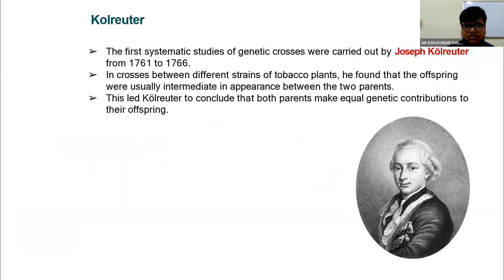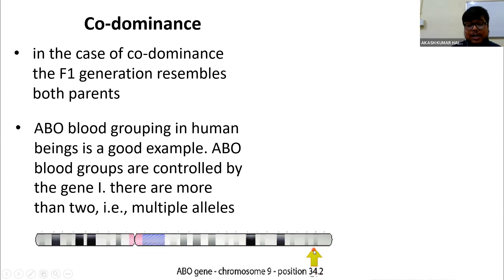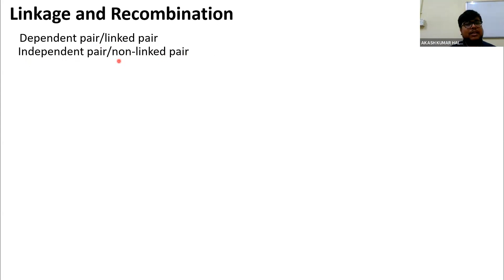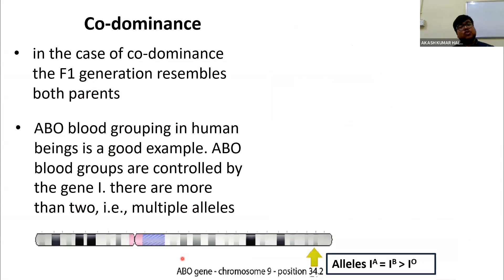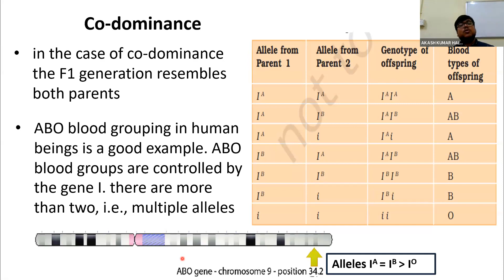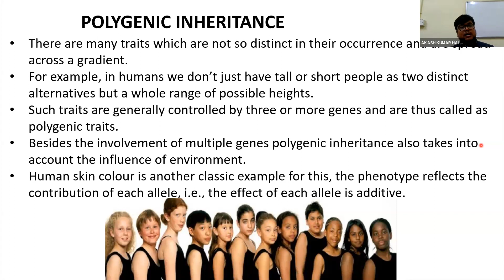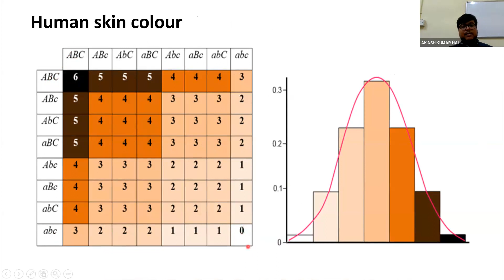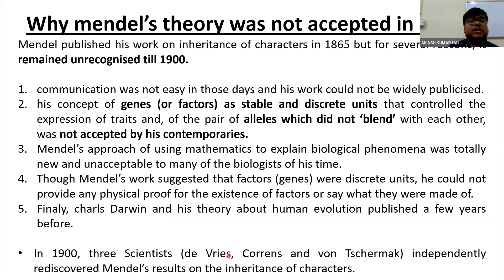Biology | Class -12 | Vivek-Disha | RKMVERI --2023-09-04